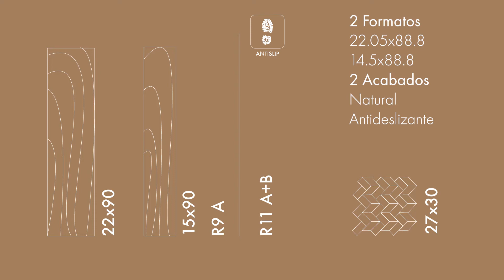Oslo ES | Aleluia Cerâmicas